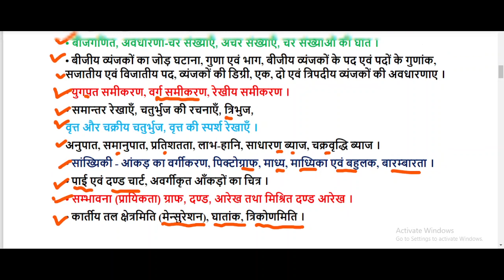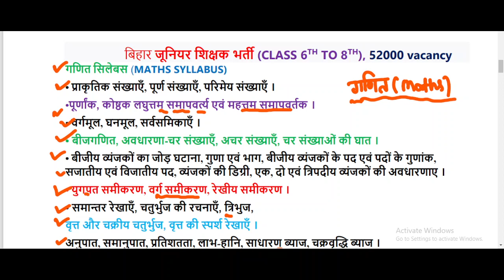बिहार नई शिक्षक भर्ती//जूनियर गणित सिलेबस//कक्षा 6 से 8//52000 पद//maths syllabus//BPSC TRE 2.0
बिहार शिक्षक भर्ती//कक्षा 6 से 8//विज्ञान सिलेबस//52000 पद//science syllabus//super TET exam//bpse
बिहार शिक्षक भर्ती गणित विज्ञान सिलेबस
बिहार शिक्षक भर्ती विज्ञान सिलेबस 2023
शिक्षक भर्ती परीक्षा 2023
बिहार शिक्षक भर्ती परीक्षा ट्राई 2.0
junior shikshak Bharti science syllabus
junior shikshak Bharti 6-8 syllabus
junior shikshak bharti syllabus 628 class
kaksha 6 se 8 junior shikshak Bharti vigyan syllabus
कक्षा 6 से 8 के लिए सब्जेक्ट कांबिनेशन और योग्यता
बिहार नई शिक्षक भारती//6- 8 सिलेबस//40 gk+80subject//जूनियर शिक्षक भर्ती//सीटेट पेपर 2//बहाली
बिहार शिक्षक भर्ती परीक्षा 2023 जूनियर शिक्षक भर्ती
जूनियर शिक्षक भर्ती सिलेबस
628 शिक्षक भर्ती सिलेबस
Bihar shikshak Bharti syllabus 2023
BPSC junior shikshak bharti syllabus
Bihar shikshak Bharti syllabus 2023 24
कक्षा 6 से 8 का सिलेबस
बिहार नई शिक्षक भर्ती//कक्षा 6- 8// 52000 पद//सब्जेक्ट कांबिनेशन//योग्यता BPSC tre 2023-24
Bihar shikshak Bharti yogyata kya hogi
6- 8 के लिए योग्यता क्या होगी
6- 8 के लिए सब्जेक्ट कांबिनेशन क्या होगा
कक्षा 6 से 8 के लिए सी सब्जेक्ट कांबिनेशन हुआ योग्यता क्या होगी
बिहार जूनियर शिक्षक भर्ती 2023 24
बिहार जूनियर शिक्षक भर्ती  सब्जेक्ट
 क्या-क्या होंगे
बिहार जूनियर शिक्षक भर्ती परीक्षा 2023 24
बिहार शिक्षक भर्ती परीक्षा जूनियर 52000 पद
कक्षा 6 से 8 है जूनियर शिक्षक भर्ती 52000 पद
बिहार जूनियर शिक्षक भर्ती 52000 पद
बिहार जूनियर शिक्षक भर्ती के लिए 52000 पद में जो सब्जेक्ट कांबिनेशन और सिलेबस क्या होगा
बिहार शिक्षक भर्ती में जूनियर के लिए सिलेबस व सब्जेक्ट कांबिनेशन क्या होगा 52000 पदों के लिए
बिहार शिक्षक भर्ती//6-8 मे 52000 पद ctet//दिसंबर 2023//मैंने सीटेट में 90+ मार्क्स //आप 90+ कैसे
जूनियर (6th-8th), 52000 पद //क्या CTET दिसंबर 2023 वाले विहार नई शिक्षक भर्ती में शामिल हो पाएंगे//
बिहार शिक्षक भर्ती//6- 8 में 52000 पद//माध्यमिक व उच्च माध्यमिक में 50000 पद//बीपीएससी//BPSC
बिहार शिक्षक भर्ती//ctet 82or 90//अदर स्टेट मेल तथा फीमेल//डेढ़ लाख शिक्षक भर्ती//ctet//
बिहार शिक्षक भर्ती//अपीयरिंग छात्रों की समस्या समाप्त//bpsc notice//ctet deled and b.Ed result
बिहार नई शिक्षक भर्ती (योग्यता और सिलेबस)
सामाजिक अध्ययन //सिलेबस//बिहार नई शिक्षक भर्ती// 6th to 8th//जूनियर शिक्षक भर्ती//BPSC TRP 2
बिहार नई शिक्षक भर्ती//class 6th -8th//maths syllabus//गणित सिलेबस//BPSC TRE 2.0//SUPER TET EXAM
बिहार नई शिक्षक भर्ती//कक्षा 6 से 8//संपूर्ण सिलेबस//detailed syllabus//all subjects//सभी विषय के//
बिहार शिक्षक भर्ती 6 से 8 है
Bihar shikshak Bharti eligibility and syllabus
बिहार नई शिक्षा भर्ती//कक्षा 6 से 8//योग्यता और सिलेबस//eligibility and syllabus//ctet p-2//जरूरी
बिहार शिक्षक भर्ती//new notice//bpsc tre//आपत्ती निस्तारण डेट  बढ़ गई है//prt//tgt//pgt//शिक्षक
बिहार नई शिक्षक भर्ती//विज्ञापन अक्टूबर या
बिहार शिक्षक भर्ती का विज्ञापन अक्टूबर या नवंबर में
बिहार जूनियर शिक्षक भर्ती
बिहार प्र शिक्षक भर्ती
Bihar new teacher vacancy eligibility for 6-8 prt and TGT PGT
बिहार शिक्षक //भर्ती नई नोटिस जारी// b.ed स
UPTET -2023//पर्यावरण - 30 प्रश्न//bpsc prt//2011 में आए प्रश्न//ctet//super tet//btet//htet//utet
UPTET 2011 ii
बिहार नई शिक्षा का भारती क्ला